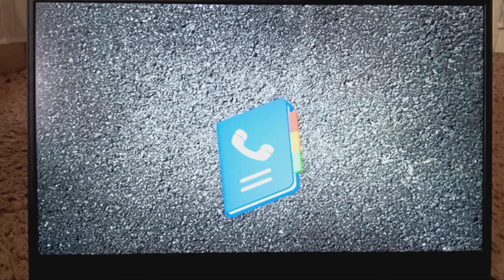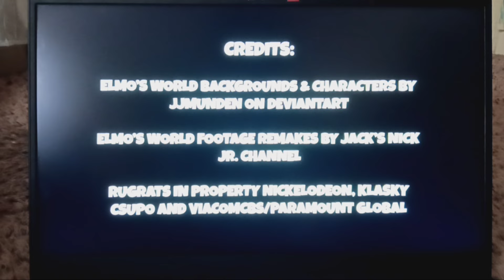Bryce's World: Episode 1 - Balls (BryceAllan13 Entertainment Animation)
Hi, This is BryceAllan13 Entertainment, and welcome to a new series "Bryce's World" where I learn about all kinds of things that happen everyday, join me, Dorothy the Goldfish, Neighbor Mr. Noodle, and more as we learn about Balls and how to play with different kinds of balls, and what bounces besides balls, fasten your seat belts cause this'll be a bouncy ride.

Credits:

Elmo's World Backgrounds & Characters made by JJMunden on Deviantart

Elmo's World Footage Remakes made by Jack's Nick Jr. Channel on YouTube

Mr. Krabs Voice from FakeYou.AI

Link if you want to use it for your videos

RUGRATS IN PROPERTY OF NICKELODEON, KLASKY CSUPO AND VIACOMCBS/PARAMOUNT GLOBAL

ELMO'S WORLD TV CHANNEL, VOICES, SOUND EFFECTS AND MUSIC IN PROPERTY OF SESAME STREET/SESAME WORKSHOP

SPONGEBOB SQUAREPANTS IN PROPERTY OF NICKELODEON, UNITED PLANKTON PICTURES INC. AND VIACOMCBS/PARAMOUNT GLOBAL.